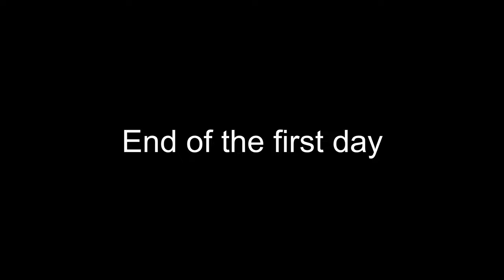Vlog to California-Day 1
Vlog my road trip back to California! Come along for the ride as I snowboard and skate down mountains and meet up with friends on my way to San Diego